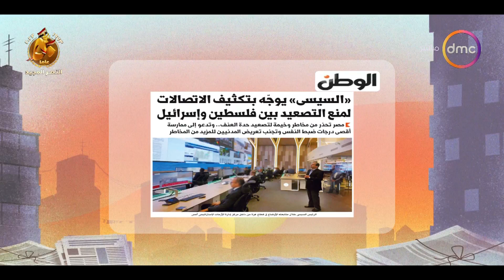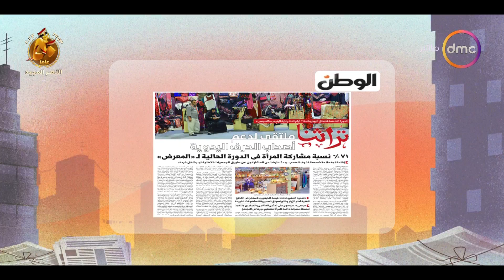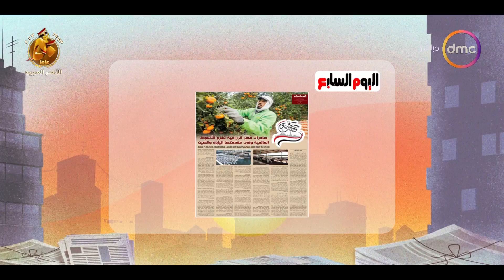8 الصبح - قراءة في أبرز عناوين الصحف الصادرة صباح اليوم بتاريخ 8/10/2023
8 الصبح - قراءة في أبرز عناوين الصحف الصادرة صباح اليوم بتاريخ 8/10/2023